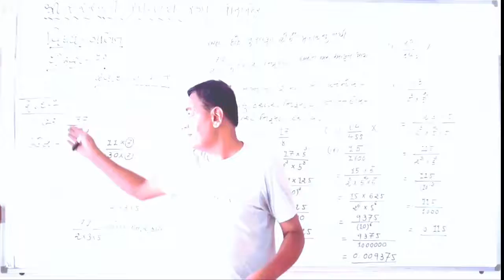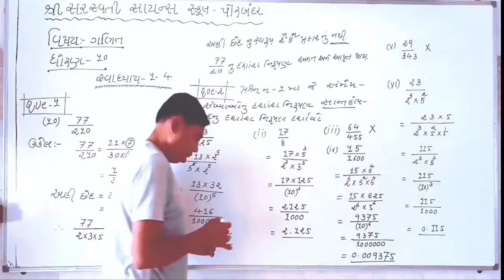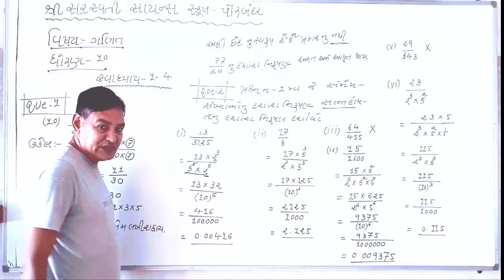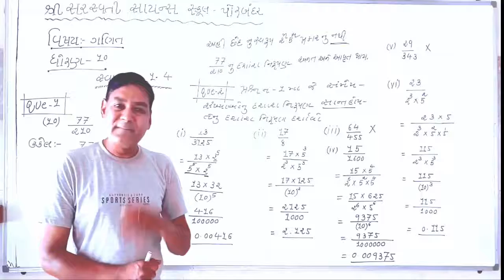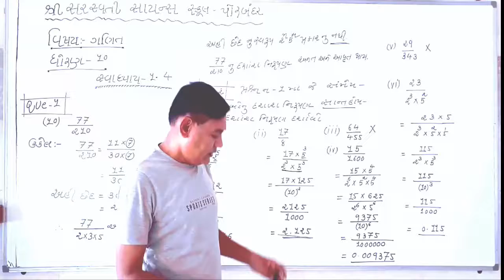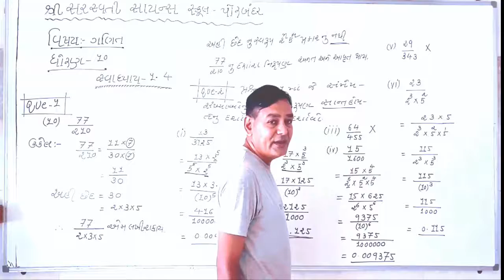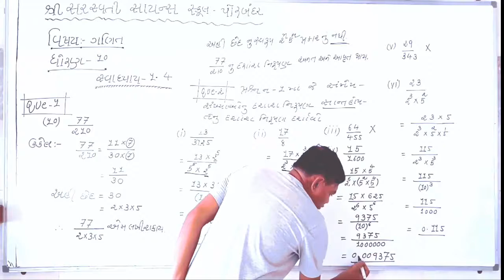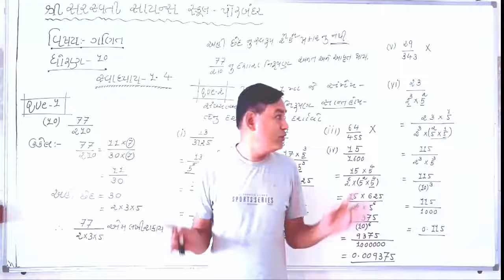SHREE SARASWATI SCIENCE SCHOOL,PORBANDAR STD-10TH SUB-MATHS CH-1 CONTINUE